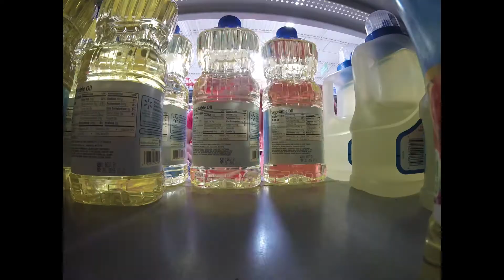Preparing for a Filipino Party ~ Our Half Asian Adventure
In today's video we do major shopping for our Filipino party! Can we get everything done in time for the big day?!